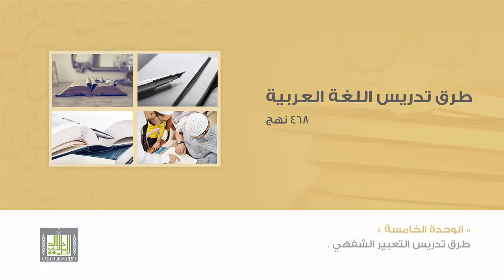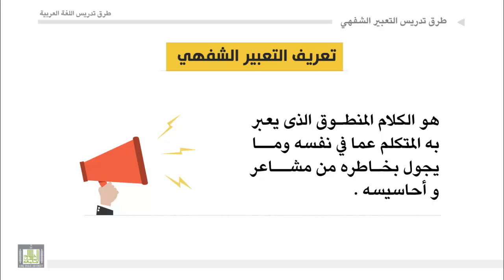طرق تدريس اللغة العربية - الوحدة 5 : تعريف التعبير الشفهي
تعريف التعبير الشفهي